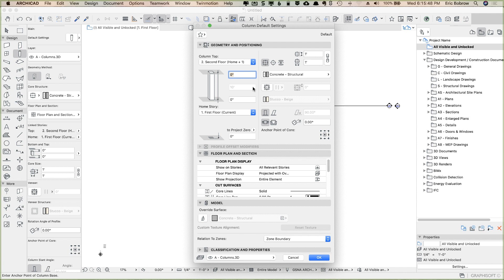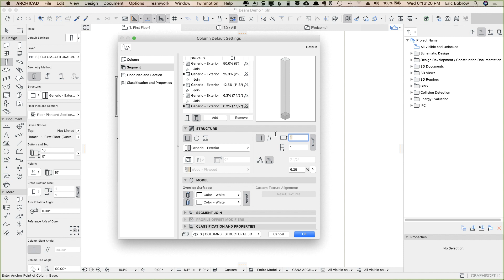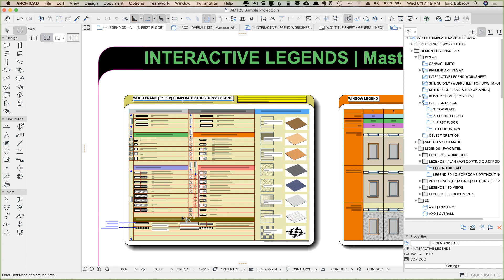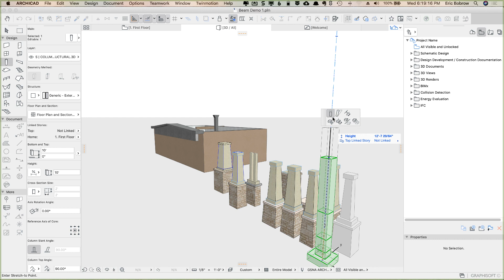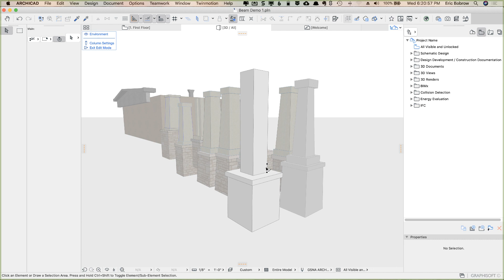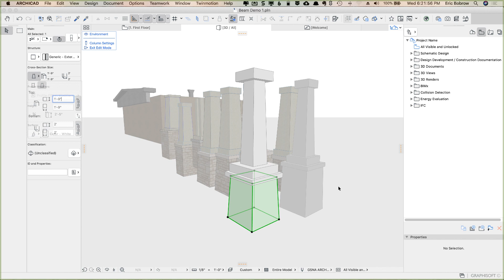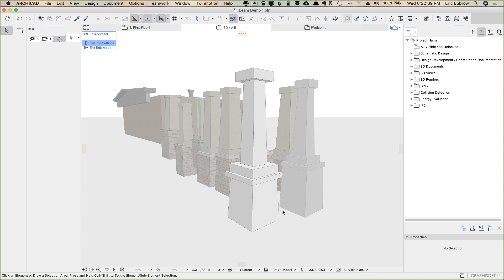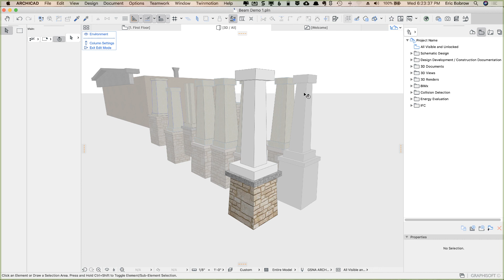ARCHICAD 23 Segmented Columns Quick Tutorial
See how you can use ARCHICAD 23's new segmented column options in this interesting, somewhat offbeat example! Learn ARCHICAD Best Practices in my newly revamped 2020 training course -- Get my personal assistance with your ARCHICAD questions in my ARCHICAD Coaching Program
Start and run your projects efficiently with the most popular independent ARCHICAD template - MasterTemplate